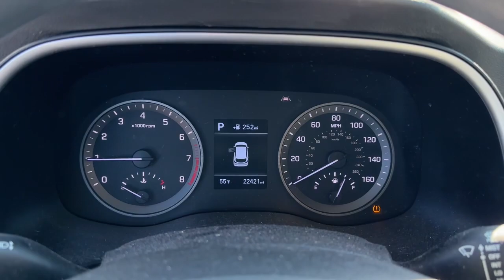2020 Hyundai Tucson Dayton, Vandalia, Middletown, Beavercreek, Englewood T23436A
Black Noir Pearl Used 2020 Hyundai Tucson Value available in Vandalia, Ohio at Joseph Airport Hyundai. Servicing the Dayton, Vandalia, Middletown, Beavercreek & Englewood, OH area.

Certified. Black Noir Pearl 2020 Hyundai Tucson Value FWD 6-Speed Automatic with Shiftronic I4 Backup Camera, Heated Seats, BlueTooth Connectivity, 2020 Hyundai Tucson in Black Noir Pearl with Gray interior.brbrOne Owner, Clean Carfax, Lifetime Warranty. Recent Arrival! 23/28 City/Highway MPGbrbrCertification Program Details: Lifetime Powertrain